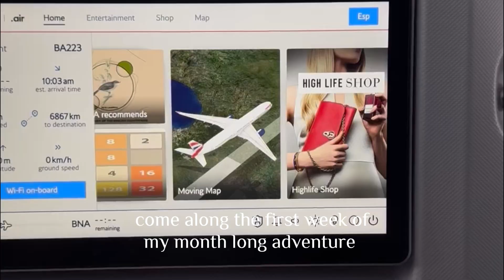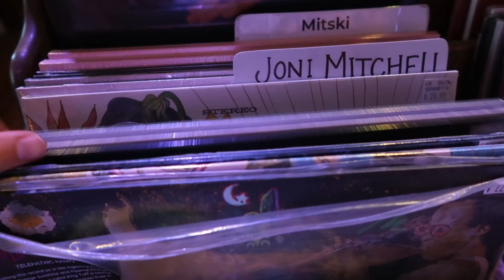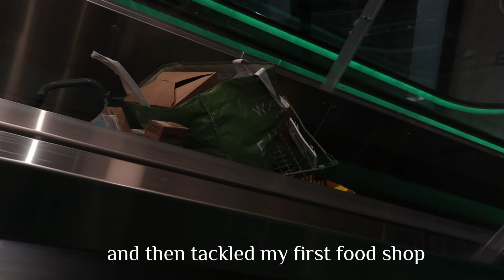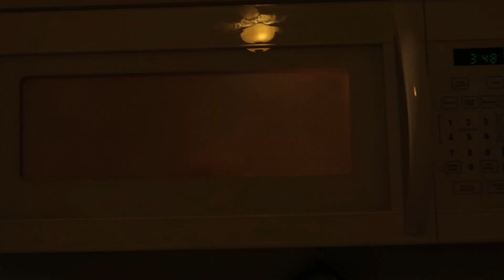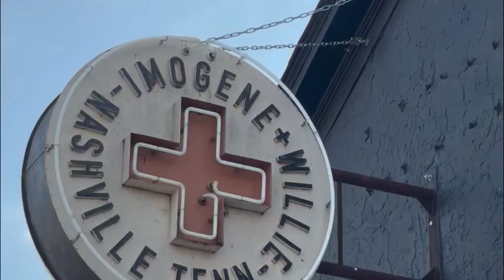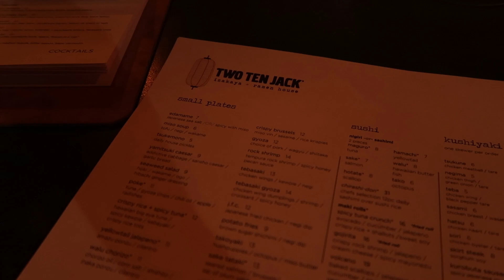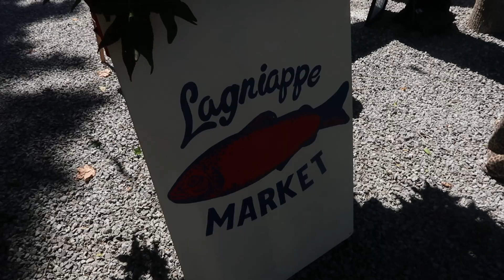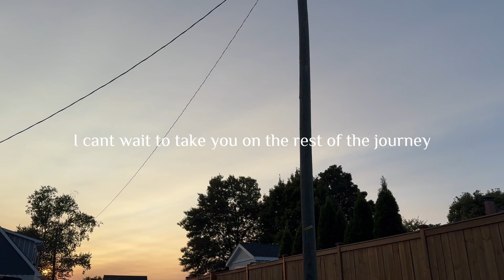my first week in Nashville - singer songwriter edition 🤠💫🇺🇸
my dream trip finally made it out the bucket list 🥹

I thought I would share a vlog and some bts from the first week of my month long solo adventure in America 🇺🇸

Love Maya xox